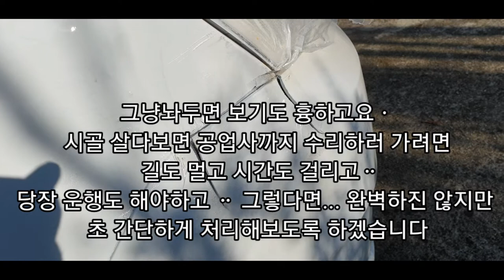Gradation ㅡpainting 슬기로운 전원생활 ㅡ그림수다 DIY 자동차 셀프 페인팅